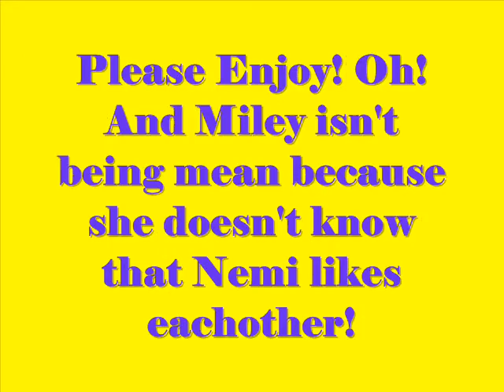I Think I Love You... Season 1 Episode 3 Part 1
Episode 3 Part 1 ! YAYY! : )

Miley walks in

Miley: Hey Nick, can we talk?

Nick: About?

Miley: Us

Nick: Uh yah?

Miley: I Love You

Nick: * silent * ( he thinks about what Madison said )

Miley: Nick?

Nick: Uh I love you 2

Miley: Great! (kisses him passionately)

Nick deepens it

Demi is about to run into Nicks room, but she sees Nick and Miley.

David: Hey Demi?

Demi: yah?

David: I think  I Love y-you!

Demi: (Thinks about Nick and Miley ) I love you 2

             They all go back to the hotel

Demi and David open the elevator

David: Goin up?

Demi sees Miley and Nick Kissing

They go in
Miley and Nick stop

Demi go jealous so she makesout with David

Nick and Miley go in 1 room

David and Demi with the others

Demi: David I dont lo-

David: I know! I love you as a BFF! I did it cuz I knew that you wanted to make Nick jealous Do you wanna still do it?

Demi: yah cuz I thought nick liked me 2!

With all of them

Nick: Hey, uh Demi, Nick ,and David can I talk 2 u guys?

All:mhm

They go in and lock the door

Find out what happens in episode 4! Ill try to post as much as I can this week! 3 videos or more a day! I hope you like it! SPRING BREAK! = ]

I know its short but the next one will be a little bit longer its gonna be part 2 of episode 3 lol!